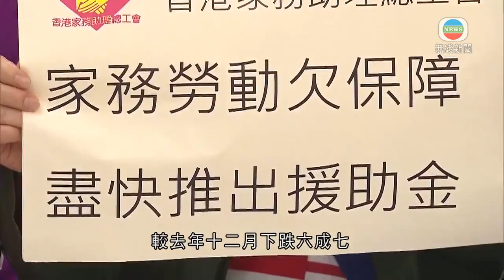有工會促政府向家務助理及陪月員協助 發放7500元津貼-香港新聞-20200413-TVB News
有工會促請政府向家務助理及陪月員，發放一次過7500元津貼。

香港家務助理總工會上月至本月進行調查，收到154份回應，發現家務助理及陪月員的工作時數，較去年十二月下跌六成七，當中一半受訪者指家庭已入不敷支。有八成六人期望政府可提供財政支援。

家務助理僱主李女士表示：「僱主因為擔心交叉感染，他傳染我們，他又怕我們傳染他，互相交叉感染，所以暫停了我們工作，不用我們去清潔。現在疫情下很多店舖關門，很多工作停薪，根本就無可能找到其他工作做。」

3. 政府籲市民復活節盡量留在家中 但早上仍有不少人外出-香港新聞-20200410-TVB News